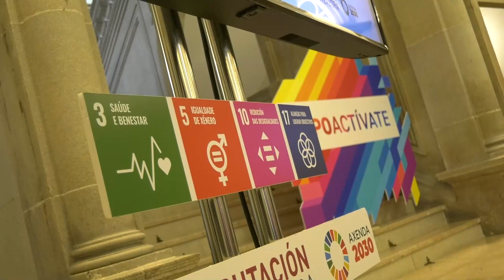Encontro cos clubs femininos de elite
A presidenta, Carmela Silva, a deportistas adestradores/as e integrantes das directivas dos equipos  femininos de elite da provincia: o Atlético Guardés, o Balonmán Porriño, o Poio Pescamar, o Marín Futsal e o Club Ciclista Farto
A Presidenta e as deportistas coincidiron na importancia do seu labor como referentes das futuras xeracións e do pulo que está collendo o deporte feminino.